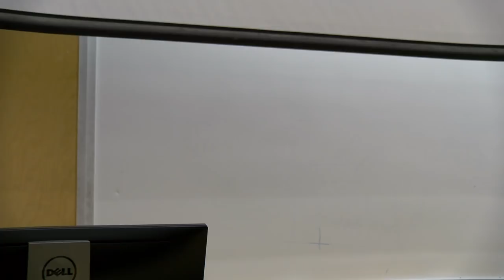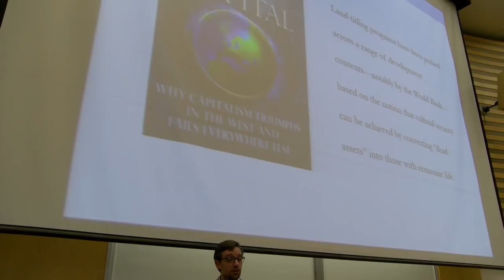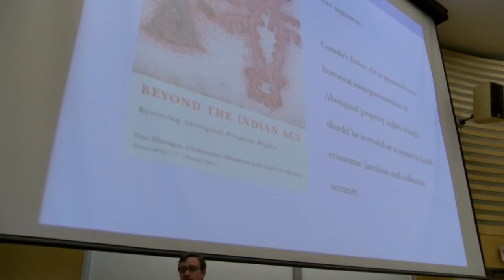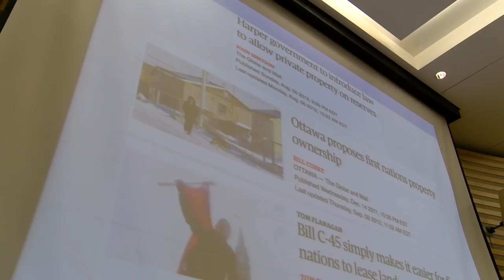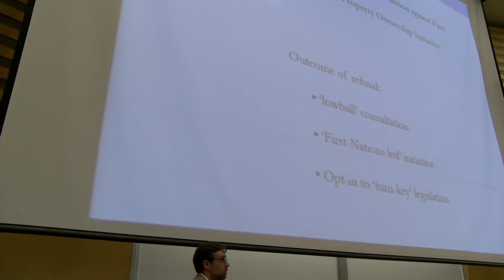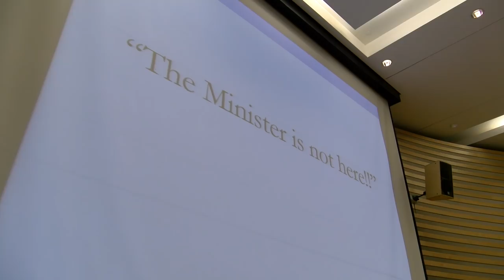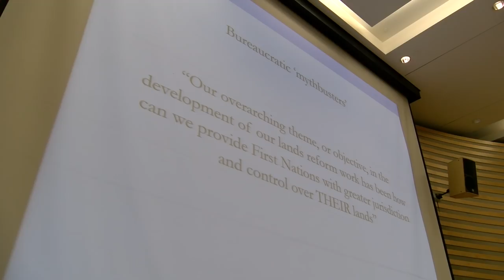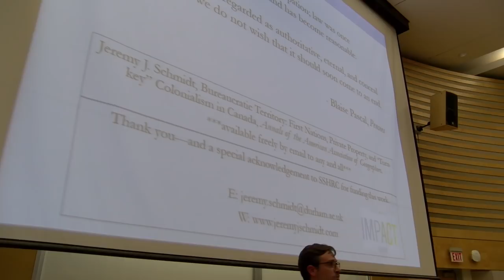BUREAUCRATIC TERRITORY: First Nations, Private Property & "Turn-Key" Colonialism in Canada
Unceded Mi'kmaqi. Dalhousie University, K'jipuktuk / Halifax NS (Sept 20, 2018)

DR. JEREMY SCHMIDT, with DR SHERRY PICTOU & MR. RUSSELL DIABO
Geographer at Durham University, UK & SSHRC IMPACT award recipient presents his KEYNOTE LECTURE on how neo-colonial, assimilative Private-Property thinking and practices, rooted in Canadian political and bureaucratic action, are being installed insidiously upon First Nations lands, against the grain of Indigenous Peoples' territorially and culturally distinct land relations, and against strong practices of Indigenous Peoples' Self-Determination.

RESPONDING to Dr. Schmidt' research findings, Two Leading Indigenous Experts / Land & Water Protectors:
DR. SHERRY PICTOU, Mi'kmaw from L’sɨtkuk
MR. RUSSELL DIABO, Mohawk from Kahnawake

Participant Information & Links:
DR. JEREMY SCHMIDT – KEYNOTE SPEAKER
Social Sciences and Humanities Research Council (Canada) IMPACT Award Recipient & Assistant Professor, Dept of Geography, Durham University, UK

Dr. Sherry Pictou, Assistant Professor, Mount St. Vincent University, L'sitkuk, Mi'kmaki

CONVENOR & ORGANIZER:
Dr. Brian Noble, Associate Professor, Department of Sociology & Social Anthropology, Dalhousie University / Mi'kmaki

Gratefully acknowledging funding Support of SSHRC & Dalhousie University’s Office of Dean of Graduate Studies & Office of the Vice President of Research